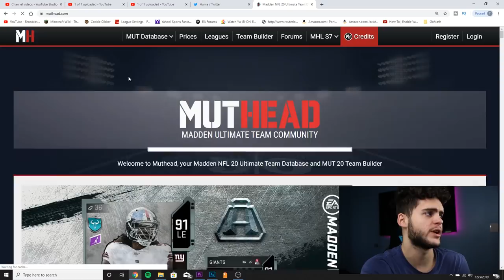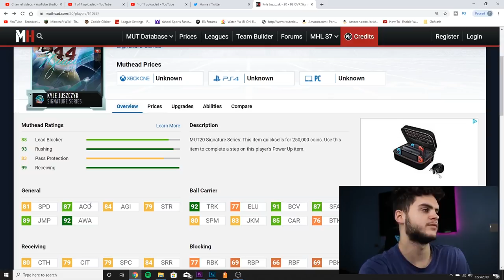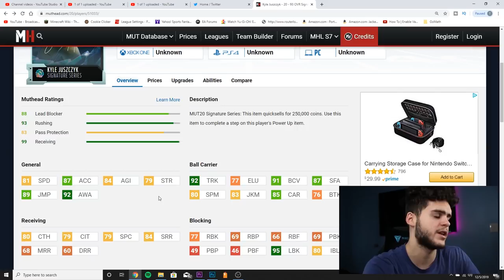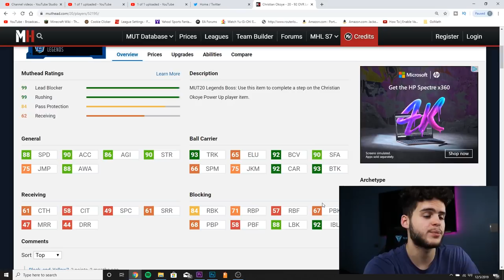SERIES 4 NEWS! NEW SIGNATURE SERIES CARDS! SIG SERIES CARR, JUSZCZYK! | MADDEN 20 ULTIMATE TEAM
series 4 news madden 20
signature series madden 20

 mut 20
 ULTIMATE TEAM
poodle

madden 20